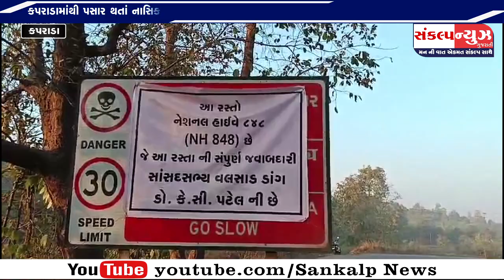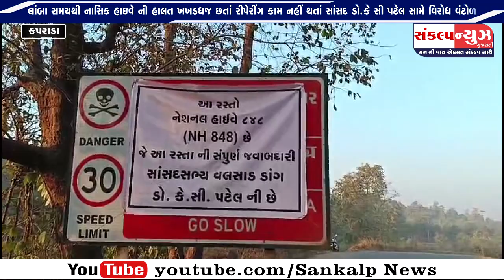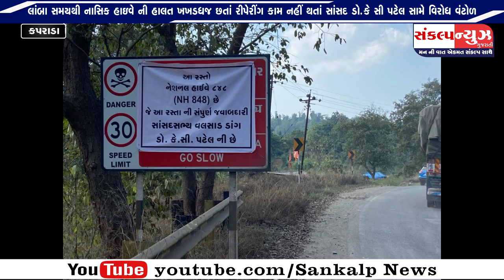કપરાડામાંથી પસાર થતાં નાસિક હાઈવે પર સાંસદ ના વિરોધમાં બેનરો લગાવી અને લોકોએ રોષ વ્યક્ત કર્યો